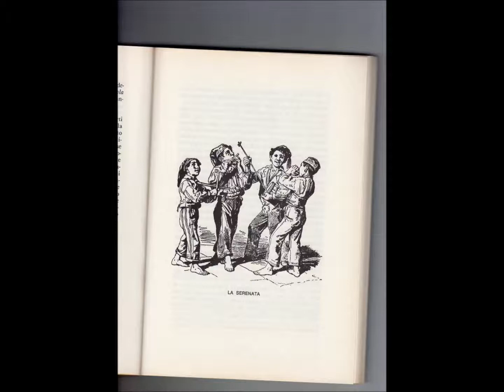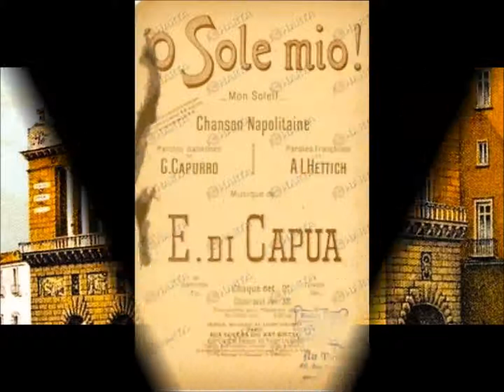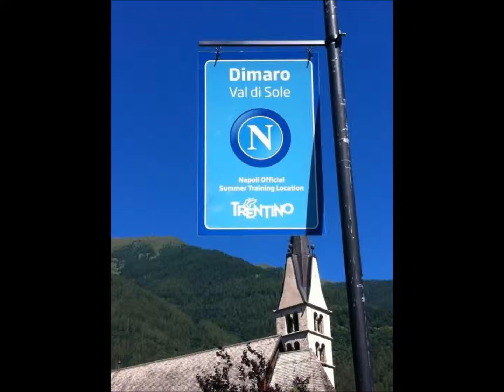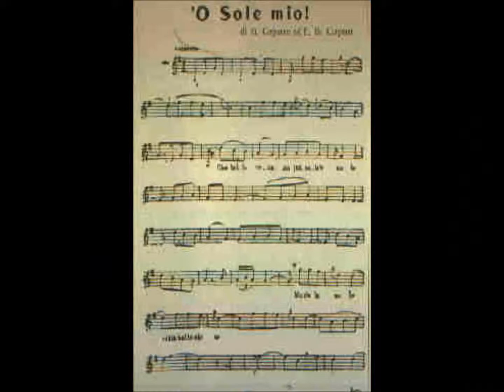Luca Lupoli 'O sole mio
Luca Lupoli  Tenore